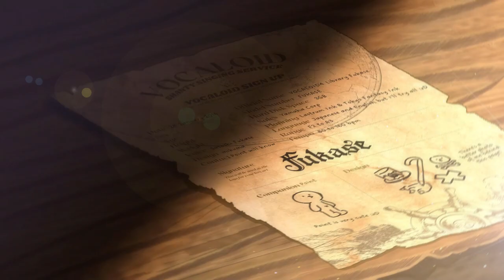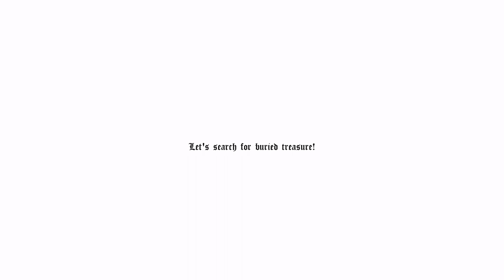Magna Opera ft. Fukase English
Find Magna Opera elsewhere ×ヽ(•ε • )
Turn on captions for real time lyrics!!

Music × Video ► 4isukurimu
Vocal ► Fukase English
Chorus ► Rin & Len English, Chris, Amy, Una, Moke & Rikka AI Lite

Happy 7th Birthday Fukase!!  🎉❌🎉❌🎉❌🎉❌🎉❌🎉❌🎉❌

It’s my 4th year of making original songs and my 4th Fukase birthday celebration song, so it had to be ultra special!! It’s later than my usual upload and my hand hurts but I hope it was a pleasant surprise! 🤸🏻‍♀️ Another childhood dream being fulfilled through Fukase… I’ve learned a lot of things while creating with him and I hope I can continue to sail these seas with all of you!! 💖 And of course, despite the video’s theme, please try not to actually do the illegal funny haha 🤡 As always, thank you for listening!! Hope you all enjoyed ᕕ( ᐛ )ᕗ🎉💖

A word from Point
For every comment, I’ll be sneaking in the replies to be your compass!! I’ll point to some treasure to start off your own Fukase treasure hunt, so happy searching everyone!!
( • ɜ•)ノ×

▼▼Download▼▼
This includes the instrumental, vocals and vocal MIDI :D

▼▼Lyrics▼▼

Aye avast, adventure is waiting
Down the seas we left unexplored
A treasure map the compass Points
I set sail for islands offshore

Aye ahoy, the songs of waves calling
‘Bout the tales of sailors from yore
No sea legs yet so all hand hoy
Hoist the mizzen with me ardor

Raise the flag with spirits left on high
Raise ye heads with battle scars of pride
Me odyssey, wandering
For the reason I have sailed to sing

From oceans to seas, the X marks the spot
Mateys let’s search for buried treasure
From island to coast, with loot that we’ve got
We’re cruising on together for sure
From skies, underground, I sing ye chanteys
Through windy nights to gentle weather
It’s all up to ye, “it’s all up to me”
How I’ll bridge a path to this world
For all seas to hear

Aye avast, peninsulas waiting
Down these seas doubloons just ashore
Don’t walk the plank, the compass Points
So set sail with eyepatches off

Aye ahoy, the sounds of waves calling
‘Bout the tales of life, thar she blows
Me Fukase, the Vocaloid
Cane in hand, sing forevermore

Raise the sails with spirits left on high
Raise ye hands with battle scars of pride
Me odyssey, wandering
For the reason ye called me to sing

Will ye sail with me to the future?
When we have found the buried treasure?
Through gentle nights to windy weather
It’s all up to ye, the reason to sing
How you’ll make the treasures to find

Hearties let’s search for buried treasure
How you’ll bridge a path to this world

“It’s all up to me”
How we’ll be the crosspath to find
Magna Opera